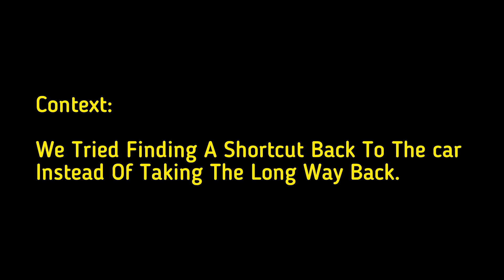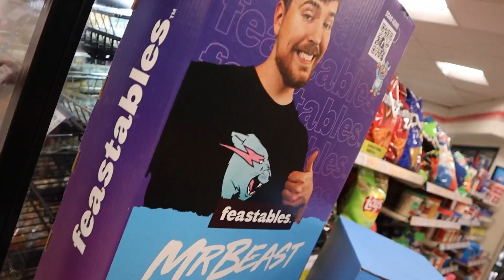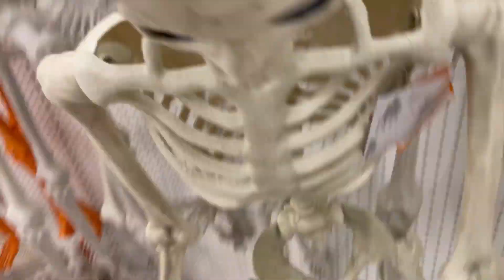4 Goobers Get Stranded In The Woods!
I love Short cuts.